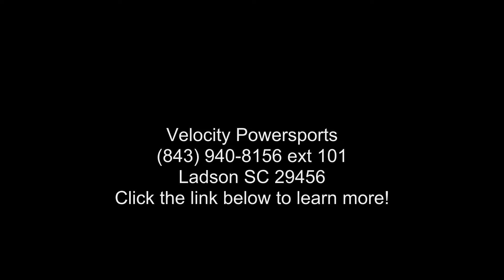2020 Hammerhead Off-Road® Torpedo® - Velocity Powersport...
2020 Hammerhead Off-Road and #174; HH Torpedo and #174;
The Hammerhead Torpedo might be our smallest vehicle but is enormous, in terms of fun, for the kids. The Torpedo comes equipped with a 136cc (4 HP) LCT pull-start engine. The throttle governor and adjustable pedals feature make the Torpedo the perfect choice as an entry-level go kart for ages 6 .
Features may include:

High Torque Engine

Rear Two Wheels Drive

Adjustable Speed Control

Protective Lap Belt
Chassis/ Suspension/ Brake
Brush Guard

Lap Belts

Steering Rack and Pinion

Soft, Cushioned Seats

Front Suspension Dual A-Arm

Rear Suspension Swing Arm

Rear mechanical disc brake

Black Steel Wheels